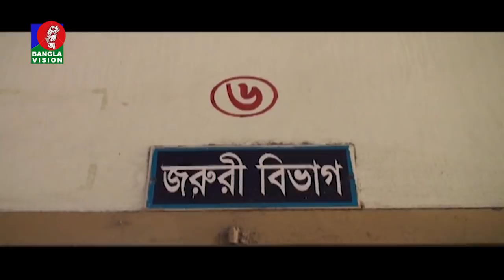রাত ১ টার বাংলাভিশন সংবাদ | Bangla News | 20_March_2022 | 1.00 AM | Banglavision News